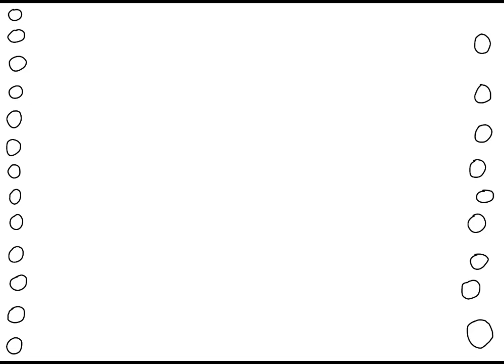Disneysea Adventures - Mermaid Lagoon - Concept Art - 1-1-2023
This is my fanmade Little Mermaid parody student animated tutorial film made on January 1, 2023, about how to draw my future Mermaid Lagoon concept art, inspired by Mermaid Lagoon at Tokyo Disneysea in Japan.

Reference Links:
Mermaid Lagoon - Tokyo Disneysea: